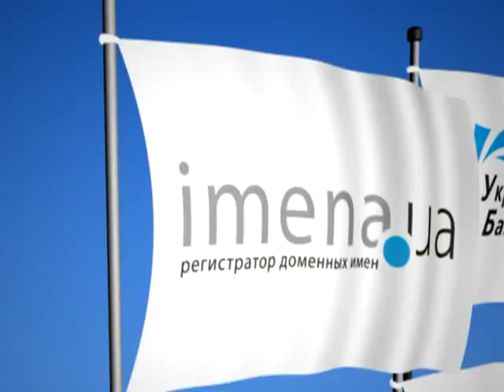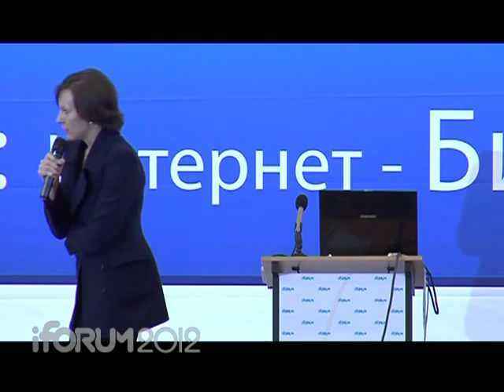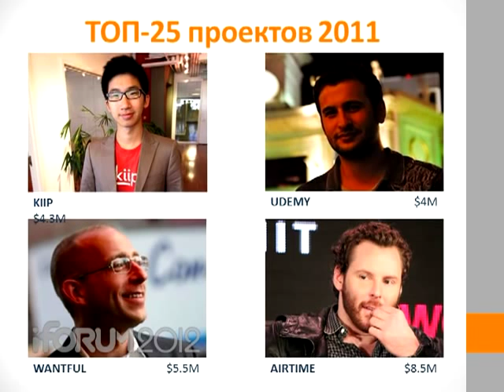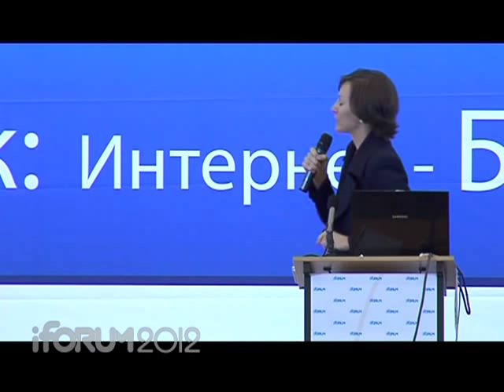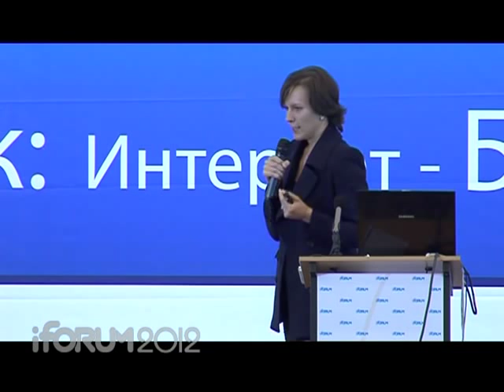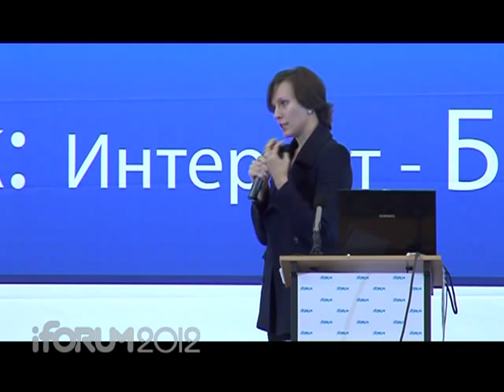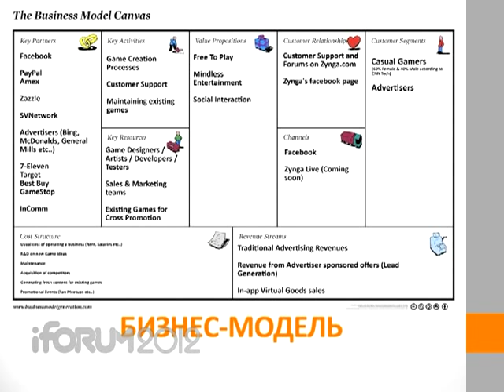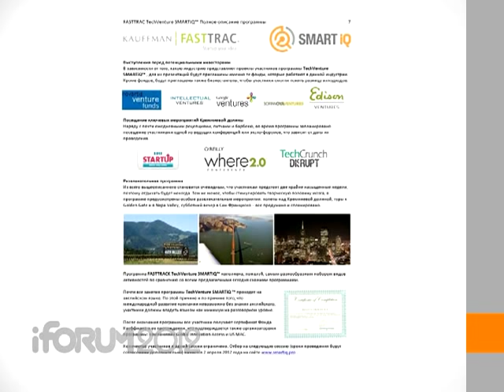iForum 2012 Рената Ахунова поток СТАРТАПЫ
iForum 2012
Поток СТАРТАПЫ
Рената Ахунова (Global Innovation Access)
Выживут только смартапы